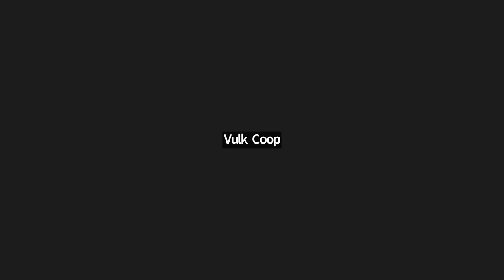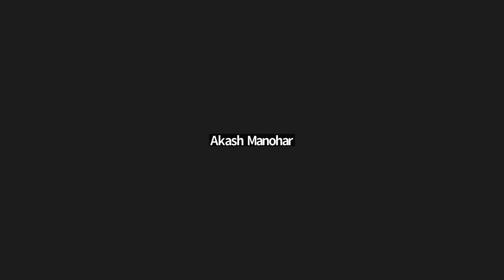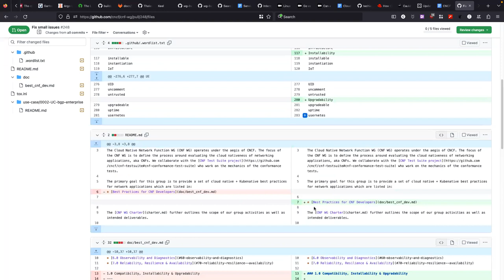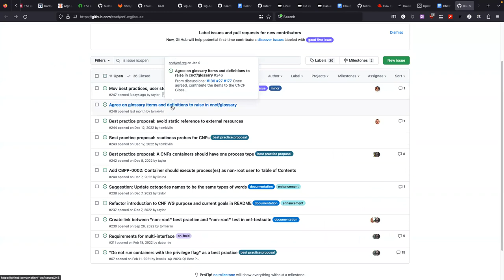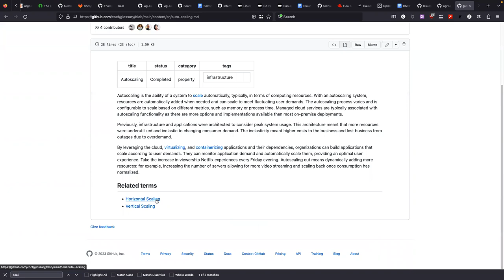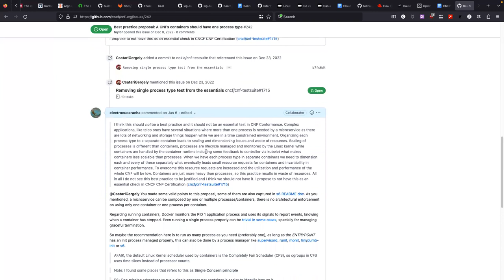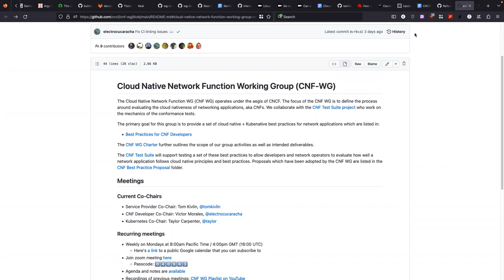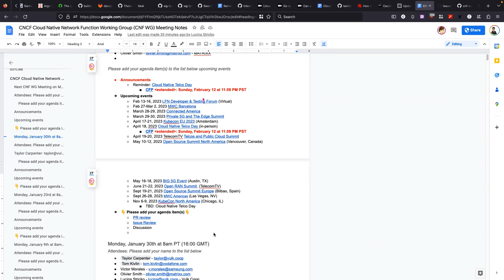CNCF CNF WG Meeting - 2023-02-06